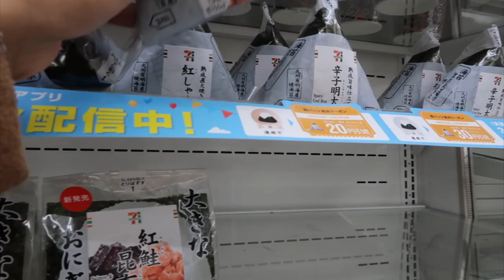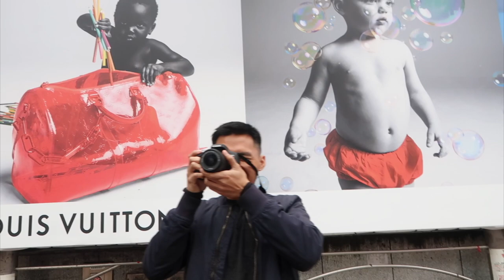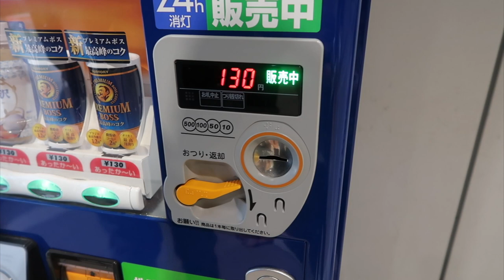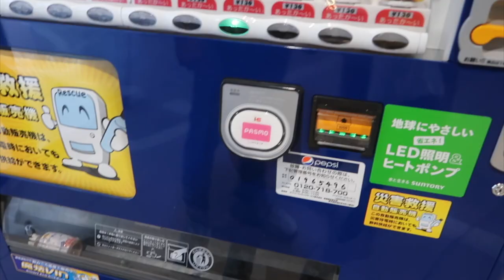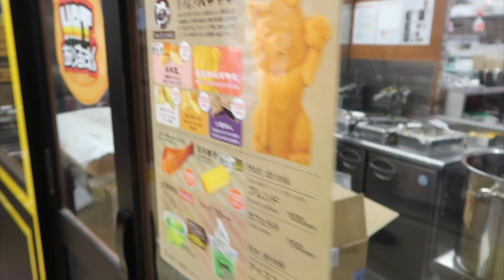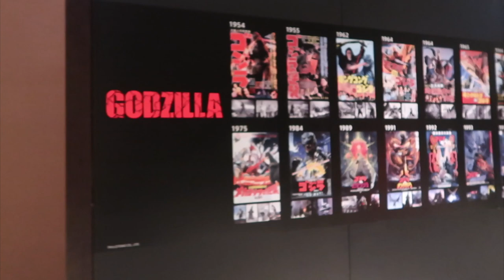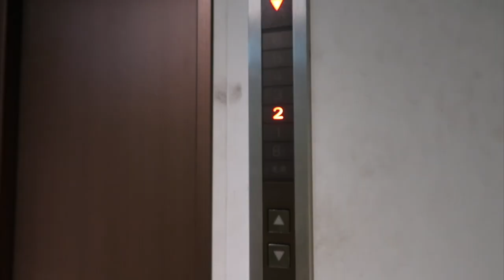JAPAN DAY 1 : SHIBUYA & SHINJUKU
Join me and my boyfriend on our Japan trip! Day 1 was full of shopping, eating, and a lot of "wows" because the Japanese culture is amazing.

♪ TUNES ♪
Piece Of Streets

What I'm Wearing:
Coat - 2014 Forever 21 (similar)
Adidas Hat - Ross (similar)
Leather Jacket - Oak & Fort (similar)